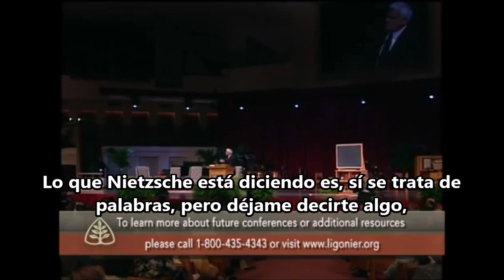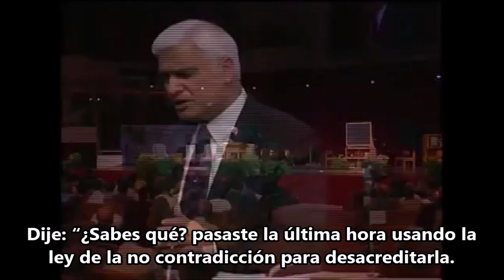Posmodernismo y filosofía - Ravi Zacharias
El fallecido apologista cristiano Ravi Zacharias aborda la definición del entendimiento filosófico del posmodernismo, y como lidiar con él desde una perspectiva cristiana.

Traducción, edición y subtítulos: Alan Peña